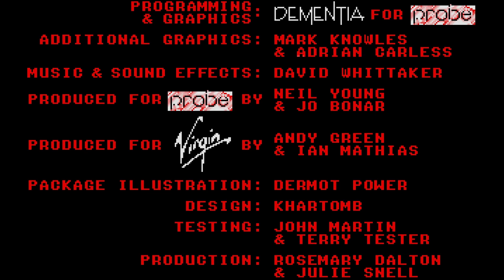Golden Axe (Atari ST) – Écran-titre – 1080p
Golden Axe
Développeurs : Probe Software – Dementia
Éditeur : Virgin Mastertronic
Année de sortie : 1990
Nombre de joueurs : 1 à 2
Plateforme : Atari ST
Résolution native : 320x200
Support : Disquette
Langue : Anglais

Découvrez mon premier roman, Les Tisseurs de Trames (Heroic Fantasy) sur Amazon.fr :

Le deuxième, La dernière étoile (SF) :

Le troisième, Ce que rêvent les chiens (SF) :

Et le dernier, L'Orchandeur (fantastique) :